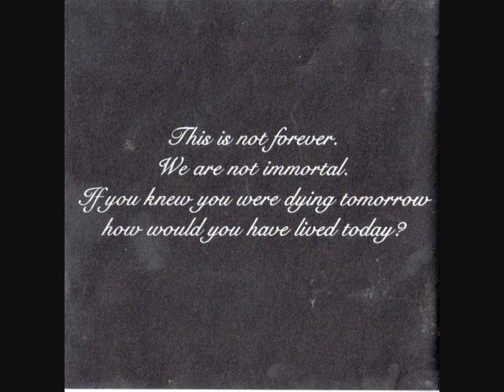Lariat - Lesser Of Two Evils